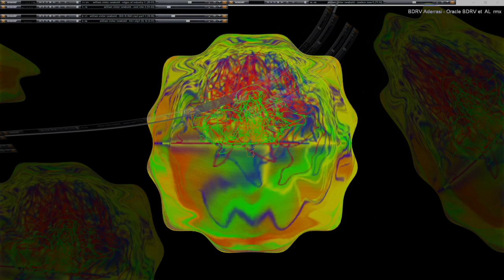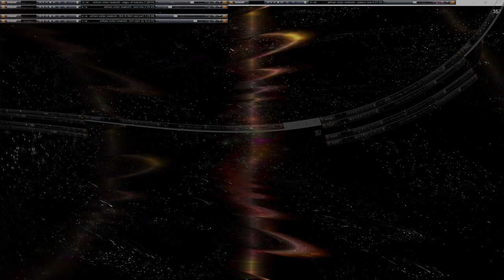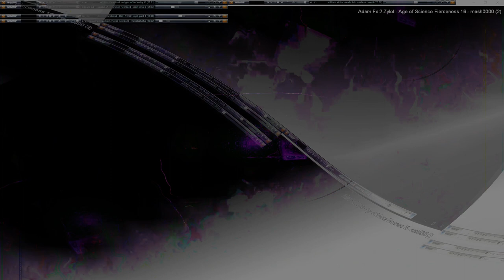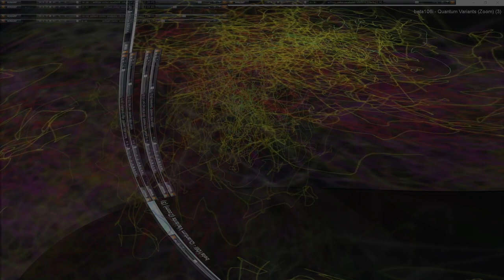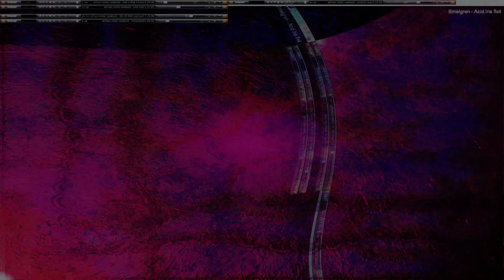Movie 24 10 19 10h49m18s series V